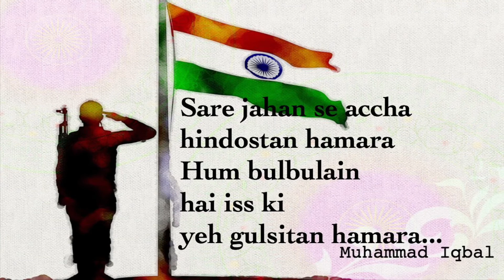Happy Republic Day | 26th January Republic day India | Republic Day Whatsapp Status Video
images: Pixabay.

Republic Day, 26 January Status, Republic day WhatsApp status, Republic day status, Republic day 2019 status, 26 January WhatsApp status,
26 January WhatsApp status 2019, Status Video Republic Day, Whatsapp Status Republic Day, Republic Day Special Whatsapp Status, 26 January Republic Day Whatsapp Status
26 January status, 26 January WhatsApp status, ps WhatsApp status daily,
30 seconds status video 26 January, 26 January poem, 26 January short status video,
Republic Day 26 January New Whatsapp Status, New Republic Day Whatsapp Status 2019,
Republic Day New Whatsapp Status, Republic Day 2019 Whatsapp Status, Republic DayWhatsapp Status Song, Republic Day Whatsapp Status Video,
26 January Special Whatsapp Status Video, 26 January 2019 Whatsapp Status,
26 January New Whatsapp Status, Happy Republic Day Whatsapp Status,